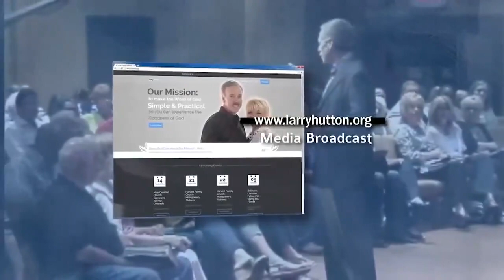Dr. Larry Hutton 121423 Jesus Living Through Us LHM_12.14.23